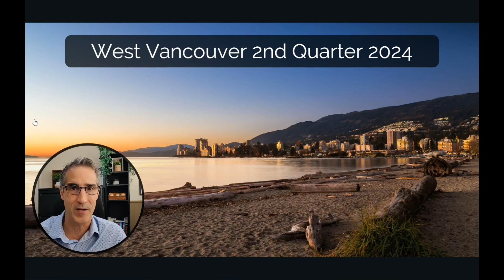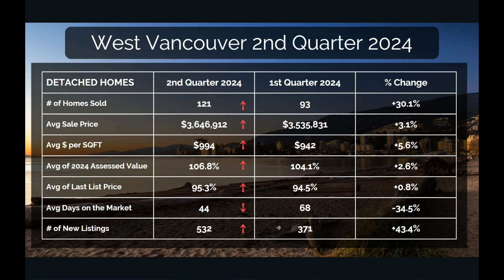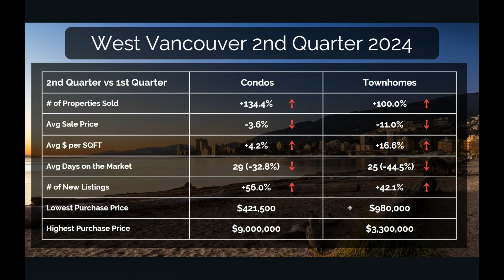West Vancouver 2024 2nd Quarter 3 Minute Real Estate Market Update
West Vancouver 2024 2nd Quarter 3 Minute Real Estate Market Update. See what transpired in the real estate market for the 2nd Quarter of 2024 in West Vancouver.

Dave Maquignaz is an award-winning REALTOR® who focuses on selling and buying homes, townhomes and condos in North Vancouver, West Vancouver and throughout the lower mainland.